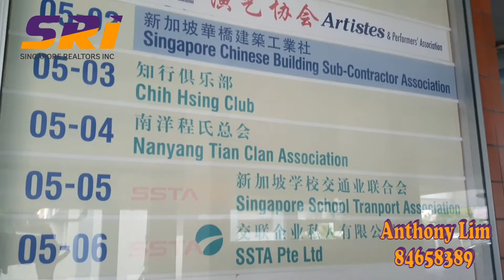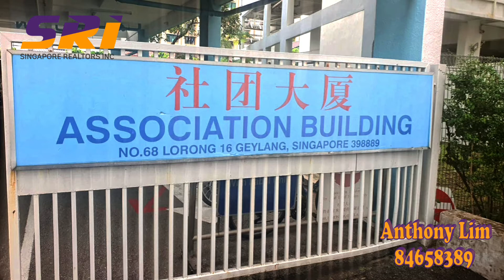Association Building Office For Sale